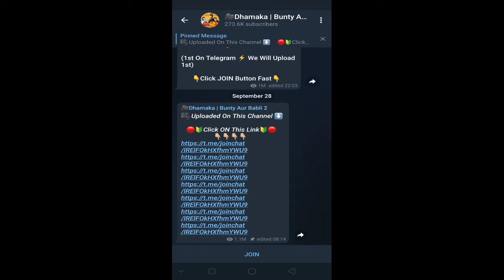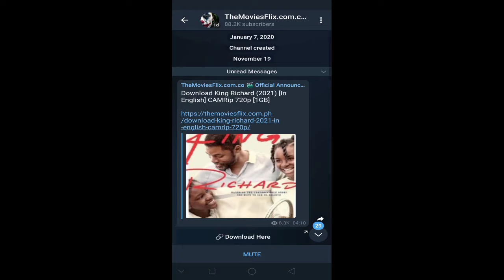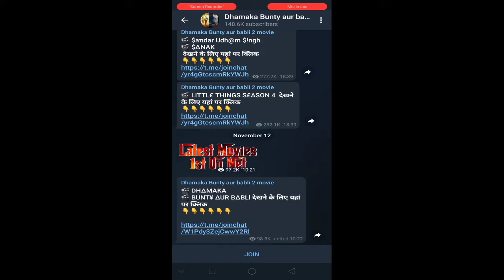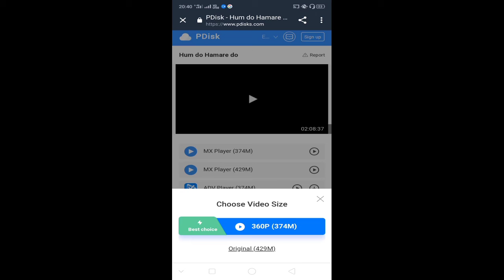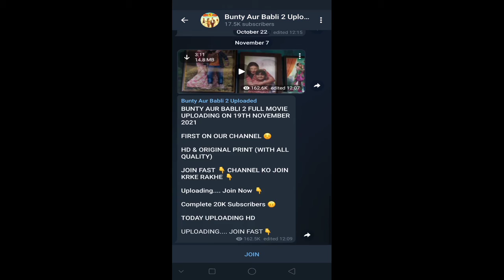How To Dawnload New 2021 Bunty Aur Bubli 2 || Movie In Hindi Full HD 1080 Quality In 2 Minute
Asusu Zenfone5z Unboxing /

 ta

smartwatch
smartwatch under 5000
smart watch
smartwatch best
smartwatch boat
smartwatch with calling function
smartwatch realme
smartwatch review in tamil
smart watch review
smartwatch realme 2 pro
smart watch repair
smartwatch redmi
smartwatch realme 2
smartwatch review in telugu
smartwatch realme s pro
smartwatch review in Malayalam
oneplus bullets wireless z bass
edition warranty claim

edition
edition unboxing
oneplus bullets wireless z
edition review
edition vs oneplus bullets wireless
edition problem
edition connect
edition tamil
edition vs realme wireless 2
connection problems